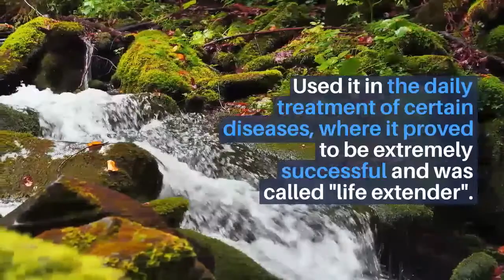Sweet Flag (Acorus calamus) - helps control gastrointestinal problems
Wild plant, stomach pains, stomach health